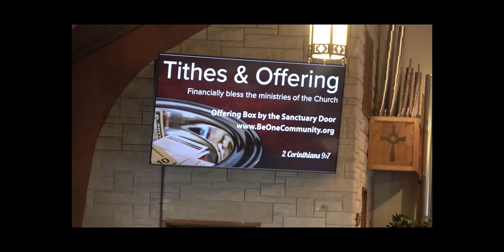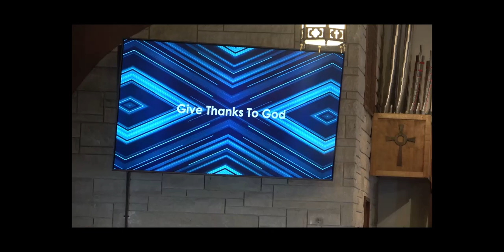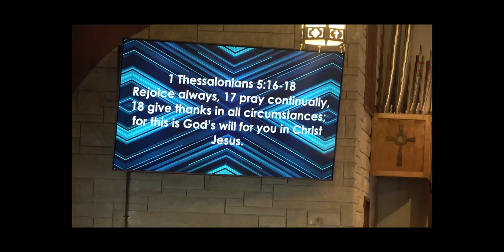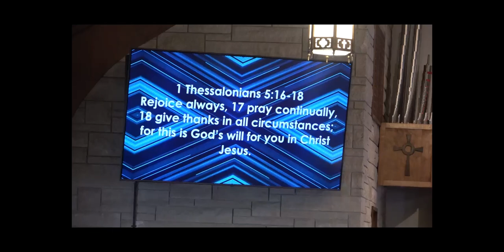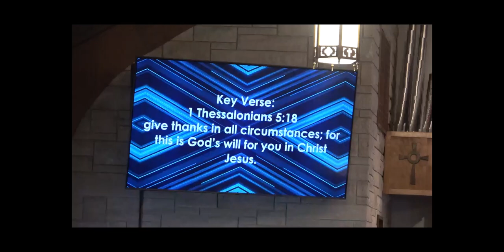Contemporary Service 06/23/24